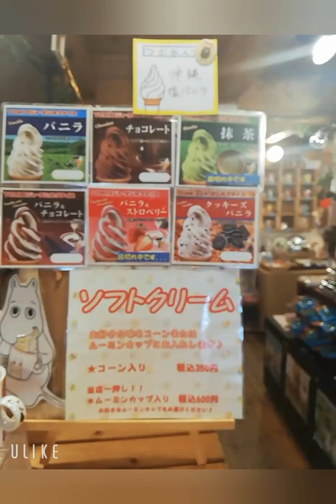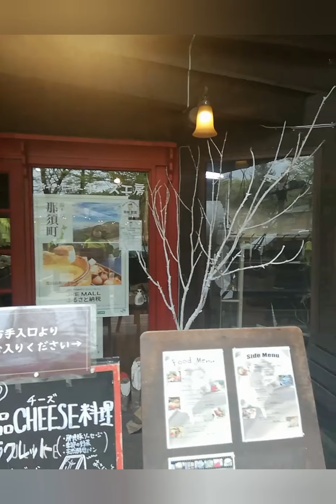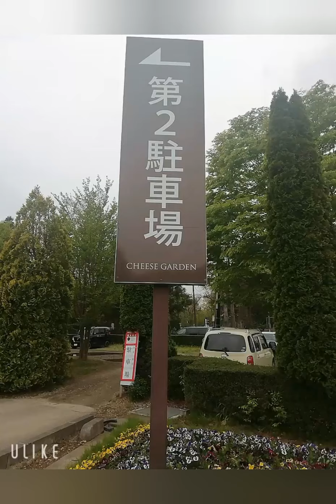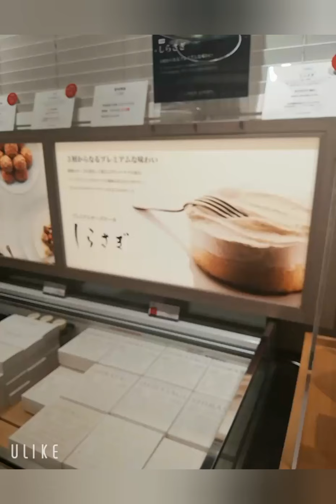JAPAN TRAVEL@TOCHIGI Nasu Japan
this place is Tochigi Nasu  japan also near  at Saint Michael Church.
This is " omiyage おみやげ　place